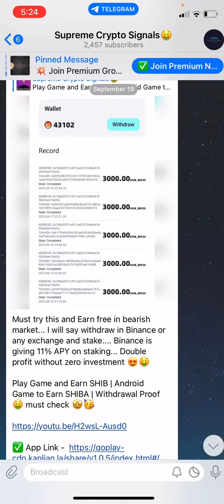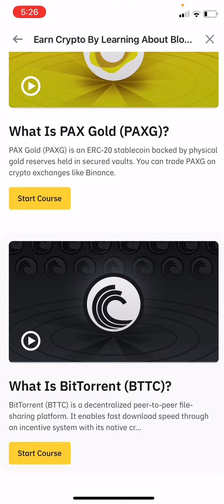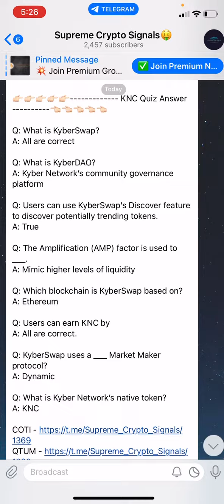Binance Learn and Earn Quiz Answer KNC BURGER OM | Free Crypto 21 Sept 2022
🧡 Share your Love with us on Social Media 🧡

Binance Learn and Earn Quiz Answer SHIB & BUSD | Binance Fifth Anniversary Special Free Crypto
Binance Learn & Earn Quiz Answer | SafePal
Binance Learn and Earn Quiz Answer Reef & T | REEF T | 19 May 2022
Binance Learn and Earn Quiz Answer KNC& FRONT | KNC FRONT | 23 JUNE 2022 Binance Learn and Earn Quiz Answer PAXG SKL STPT | Free Crypto 21 July 2022
Binance Learn and Earn Quiz Answer XRPL LSK BTTC | Free Crypto 23 Aug 2022